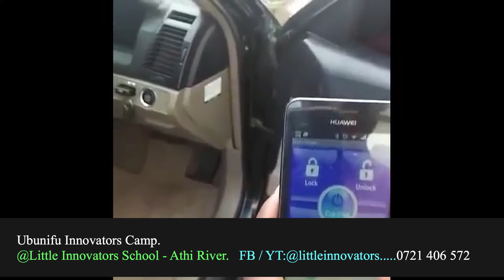UBUNIFU CAMP -Training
Innovators camp for the Holiday Training  for children at primary and secondary levels. This is at Little Innovators School-Athi river.  Call and book  a space for your  child  to learn technology.